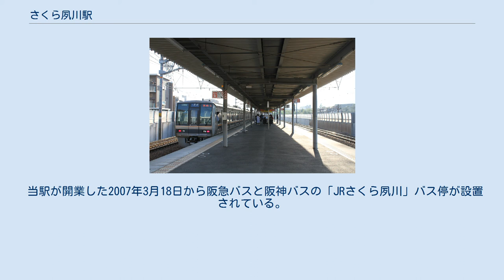さくら夙川駅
開業翌日の駅ホーム（2007年3月19日） 駅舎と駅の高架線をくぐる兵庫県道82号大沢西宮線。
当駅は県道の拡幅工事の付帯事業として設置された駅である（2007年3月19日）。
 さくら夙川駅ホーム さくら夙川駅（さくらしゅくがわえき）は、兵庫県西宮市神楽町（かぐらちょう）にある、西日本旅客鉄道（JR西日本）東海道本線の駅である。
 駅名は、駅西方約200mの所を流れる夙川の河川敷にある夙川公園に桜が多く植えられ、ここでの花見が例年名物になっていることに由来している。
駅の自動改札機は桜をイメージした意匠となっている。
 当駅は、地元の自治体などから働きかけて設置となる請願駅ではなく、鉄道事業者であるJR西日本の主導により設置が決められており、また設置に至った経緯には特殊な事情がある。
 当駅の真下を通る県道大沢西宮線ではかねてから片側1車線を2車線に拡幅する工事が行われており、駅新設工事は「県道拡幅工事の付帯事業」とみなされるため、国から補助金が出ることになっている。
このため、地元自治体である西宮市にとっては多大な費用負担の必要がないことから、JR西日本が単独で新駅設置の方針を固めた後、地元自治体の西宮市側に新駅設置を働き掛け、設置が決まった。
 駅名が「さくら夙川」に決まる前には、近隣にある大学の学識者からはえびす宮総本社の西宮神社が近くにあることから「戎前」という候補が挙げられた。
実際に十日戎や初詣では乗降客が多い。
 複々線の内側線（電車線）のみに8両編成対応の島式ホーム1面2線が設置されている高架駅である。
改札口は南側に1箇所設置されている。
ホームにはエレベーターと上りエスカレーターが設置されている。
駅設置に際して12両編成分のホーム用地が確保されているが、実際に設置されているホームは8両編成分である。
 駅舎のデザインについては、「自然のうるおいを感じられる駅」を基本コンセプトとし、夙川の流れを波状の屋根で、夙川公園の桜を駅舎の壁のイメージカラーとすることで表現していると説明されている。
 駅業務はJR西日本交通サービスに委託されており、芦屋駅が当駅を管理しているが、始発から6時までの間のみ無人となるため、自動券売機で発券される乗車券には委託・無人駅を示す「ム」マークが印字される。
アーバンネットワークエリアに所属しており、ICOCAおよび提携ICカードの利用が可能である。
 かつては改札外にキヨスクが設置されていたが、2015年5月24日をもって閉店した。
その後、キヨスクがあった場所には三井住友銀行のATMが設置され、2017年2月16日から営業を開始した。
 2007年3月18日の開業当初から喫煙コーナーを設置しておらず、終日全面禁煙である。
 2007年3月18日の開業時から2010年3月1日までは、コブクロの「桜」のサビの部分をアレンジしたインストルメンタルが列車接近時のメロディとして導入されていたが、駅の認知度向上という目的を達成したとして、3月2日からJR神戸線標準接近メロディの「さざなみ」に変更され、さらに2015年3月12日には他のJR神戸線の駅と同様に「さざなみ」の音質見直し版（須磨海浜公園駅に先行導入されていた接近メロディ）に再び変更された。
 終了時期についてJR西日本は、当初は2008年度中で終了する予定だったものを観光キャンペーンの関係で1年延長したとしているが、年間数百万円といわれる著作権料の支払いが影響したとの報道もなされた。
朝ラッシュ時の時間帯は本数が多くなる。
 「兵庫県統計書」と「西宮市統計書」によると、2019年（令和元年）度の1日平均乗車人員は8,373人である。
 当駅周辺の鉄道駅の位置関係。
駅名は右上の四角マークで地図を拡大しアイコンをクリックして表示される。
 当駅が開業した2007年3月18日から阪急バスと阪神バスの「JRさくら夙川」バス停が設置されている。
場所は北行（阪急夙川駅方面）がJRの高架下（駅前）だが、南行（阪神西宮駅方面）は大沢西宮線を数十メートル北に進んだ所にある。